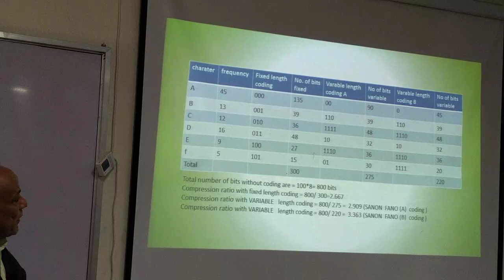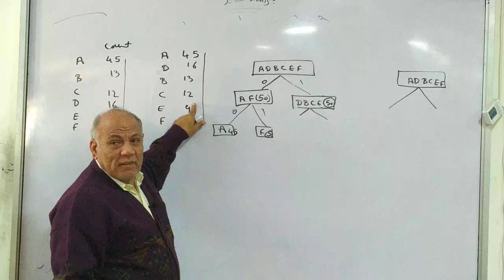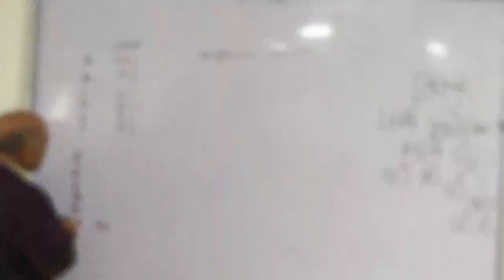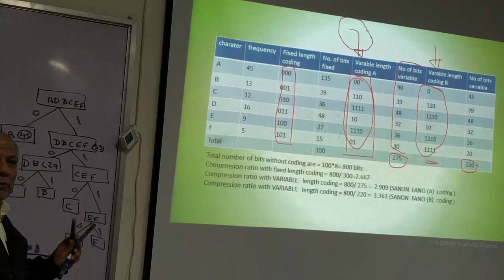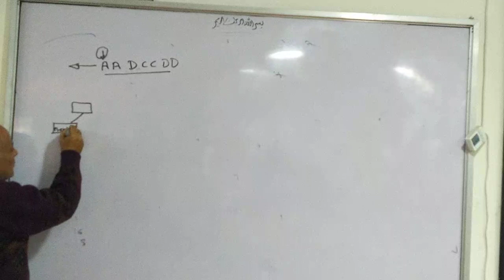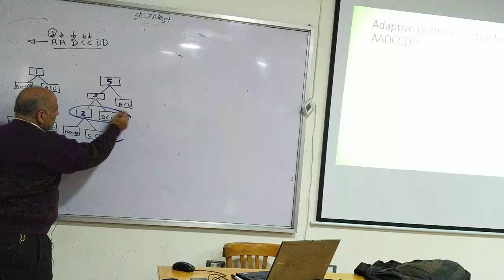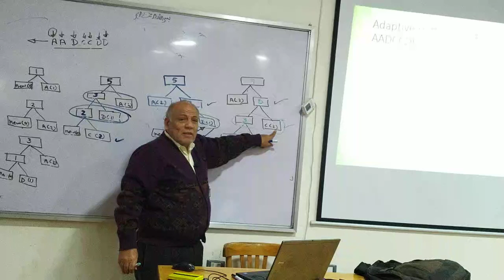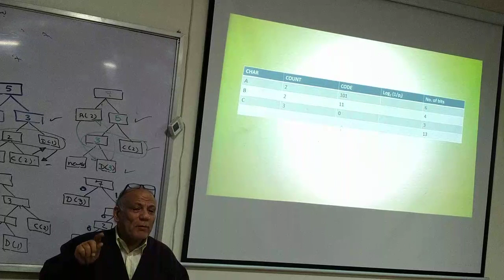Multimedia Lec 6